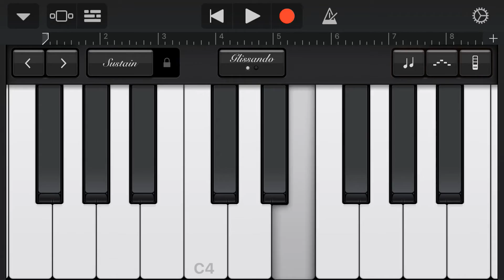Coffin Dance in Nokia vs. Grand piano vs. Alchemy Smith